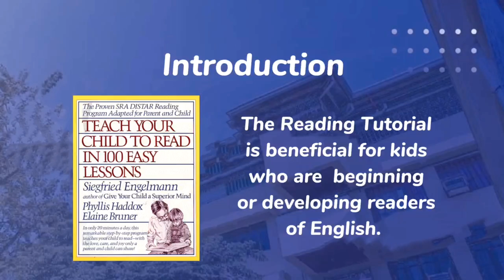Week 1 Day 3 Lesson 8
Group members:
HUANG,Jin
JOSE, Hannah Kirsten D.R.
VICTORIA, Kurt Husty D.C.